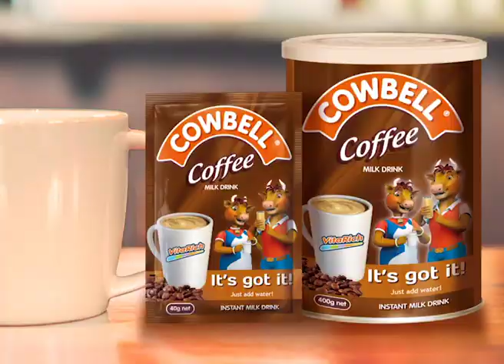Coffee Sunshine Day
Have a sunshine day with Cowbell Coffee.